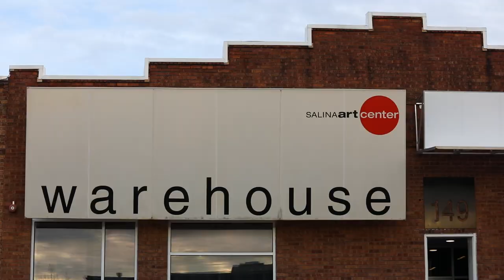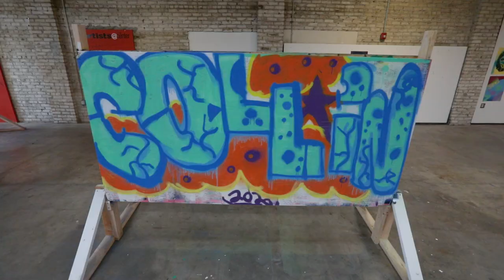SPRAYFINGER visits the Salina Art Center Warehouse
Peyton Scott Russell founder of SPRAYFINGER spent a week in Salina, Kansas to teach kids the history, and techniques of graffiti art. The spring break art camp was hosted by the Salina Art Center.